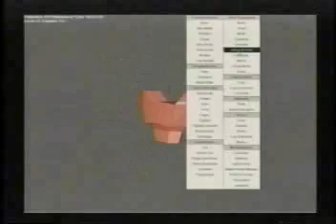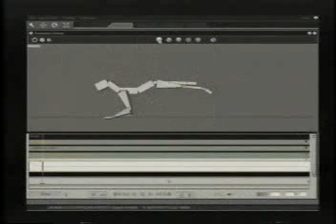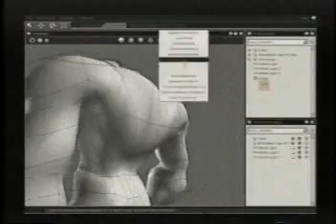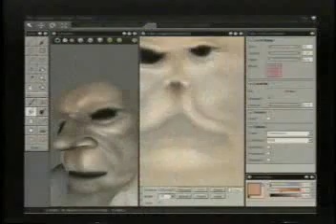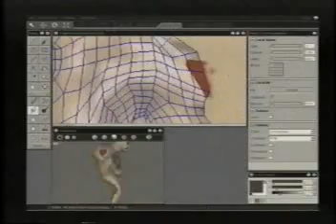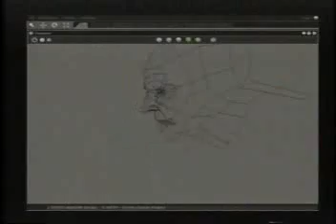Mirai - Lisp modeling and animation tool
This is from a video I have called bayPlayMirai.avi. I believe the Mirai program is built on Allegro Common Lisp.